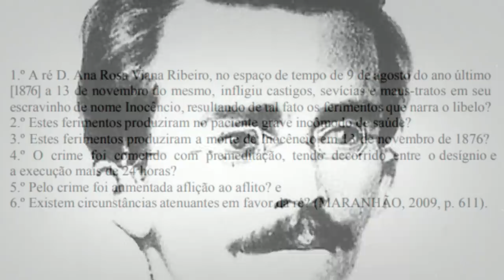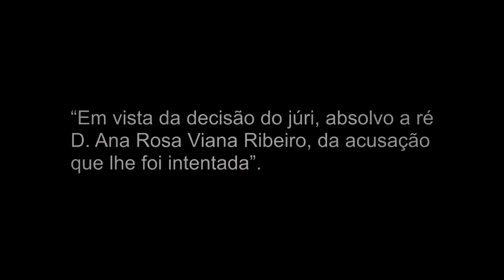O meticuloso crime da BARONESA DE GRAJAÚ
Um caso ocorrido no Maranhão do século XIX, mostra a condição dos cativos no Brasil, submetido à paradoxal situação de ser tratado, a um só tempo, como coisa e pessoa. Ana Rosa Viana Ribeiro, conhecida como 'Baronesa de Grajaú', autora do crime, saiu impune.